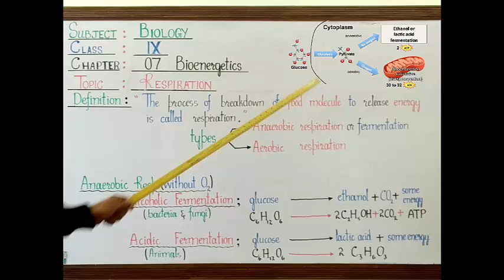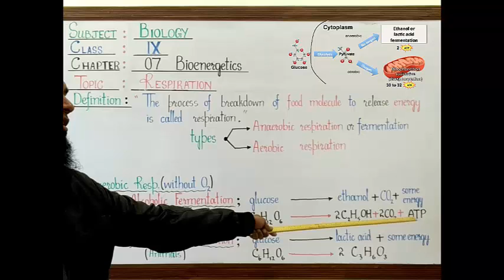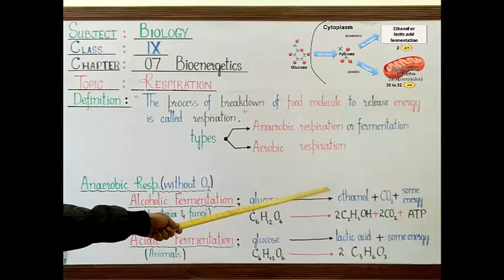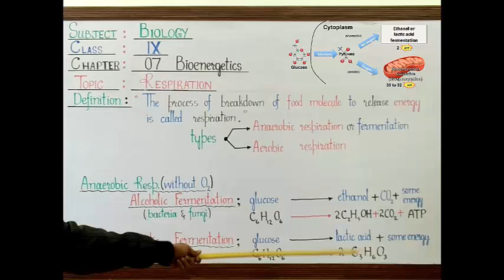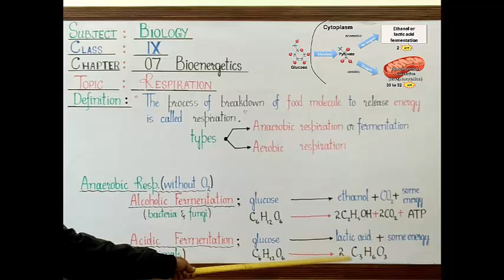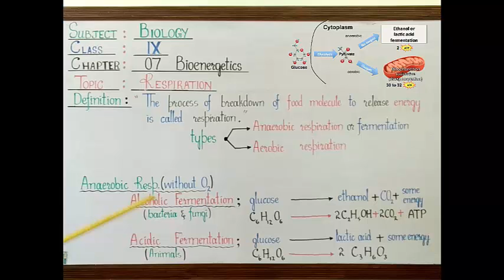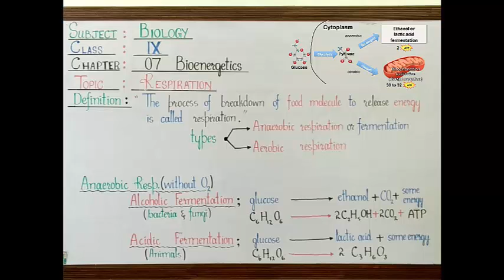IX Biology (2T) LECTURE 13 Ch 7